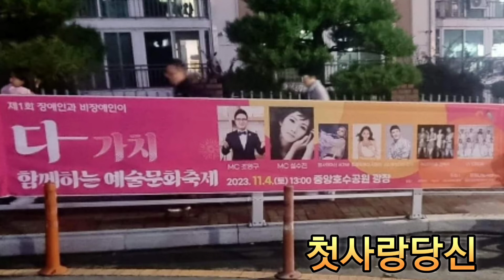현강 첫사랑당신 이진규 음성